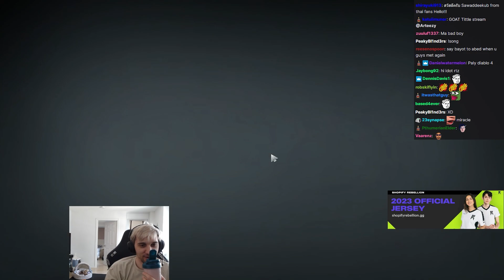Arteezy on whether he talks with Miracle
Credits:
Arteezy